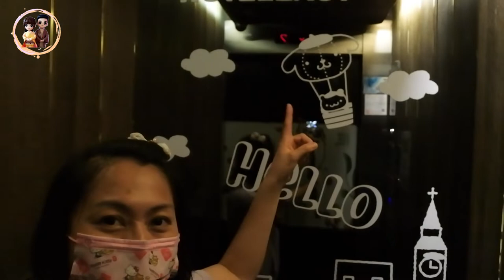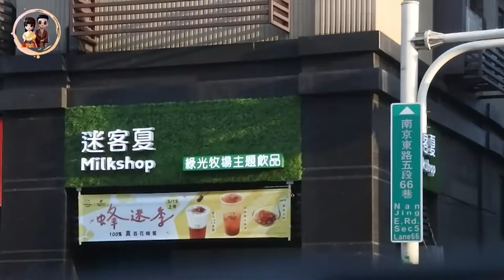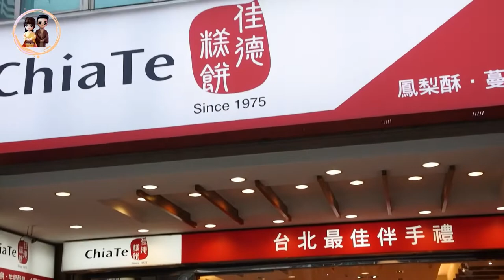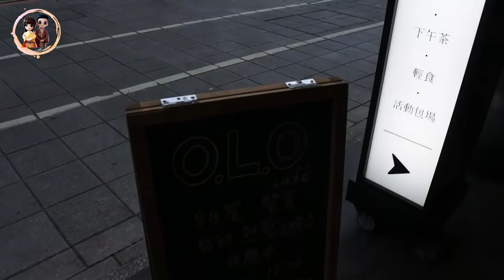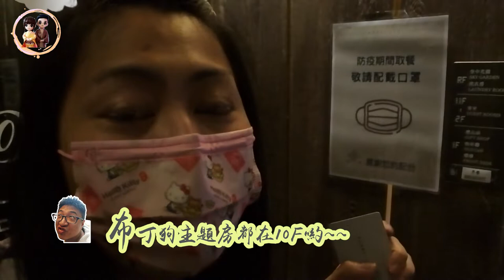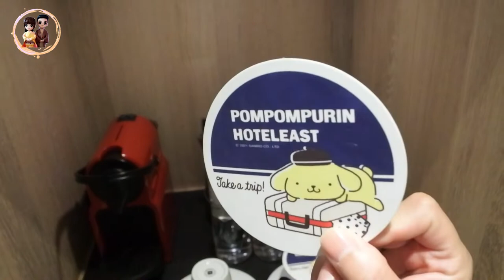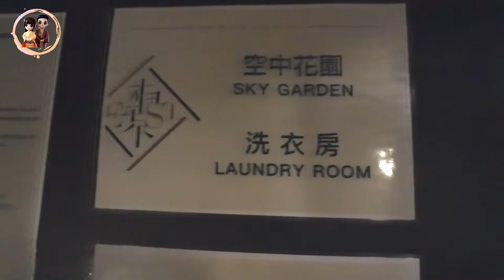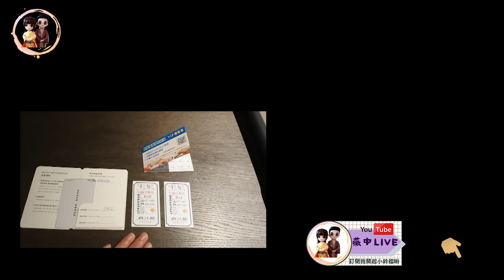【旅遊住宿】阿中不在偷偷去找他的分身●〇2022最新限定三麗鷗布丁狗主題商旅套房開箱-台北東旅Hotel East Taipei-入住獨享聯名禮〇●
✚✚✚留言有機會得到→→布丁狗小禮物喲!!
喜歡影片記得幫我留言鼓勵+訂閱唷！我會在第20個留言的人送出小禮物唷！

2022/4/22 中午開始官網 台北東旅 Hotel East Taipei 訂房，期間限定至 9/30，
每晚售價 3500 元起，房型皆包含早餐，心動的粉絲快前往入住吧！
布丁狗主題客房專案包括三種限量房型
「玩樂萌伴-經典布丁狗主題客房」、
「可愛爆擊-尊爵布丁狗主題客房」、
「萌主殿堂-行政布丁狗主題套房」，
每一個房間都準備了誠意十足的布丁狗備品，
大浴巾、小毛巾、馬克杯、室內拖及杯墊，都可以帶回家的喲~~

✚✚✚留言有機會得到→→布丁狗小禮物喲!!→→本影片留言數達第20位觀眾留言
          者且也是訂閱者，該留言者可獲得布丁狗的小禮物喲!!

🌸軟體➤Ps、Pr